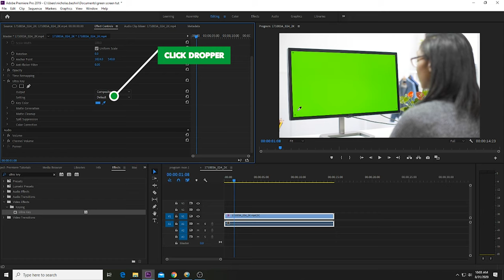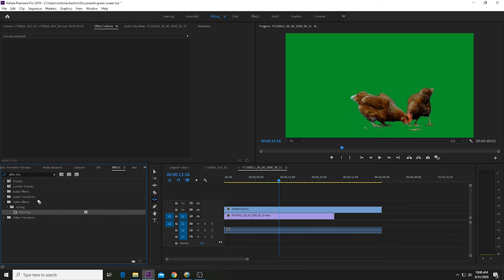How to use Ultra Key Effect for Green Screen in Adobe Premiere Pro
Using to the ultra key effect in adobe premiere pro